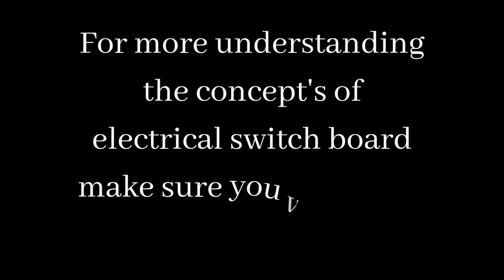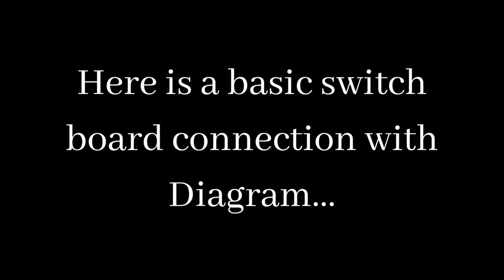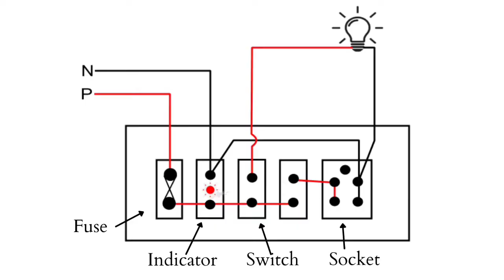Electric switch board wiring || 2 switch 1 socket 1 indicator 1 fuse connection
In this video i will teach you how to  learn the basic concept of Switch Fuse Indicator Socket and Regulator with Diagram and a basic electric switch board wiring diagram for easy understanding.

Queries solved:
1) switchboard connection
2) switch board wiring
3) switch board connection wiring with indicator
4) electric switch board wiring concepts